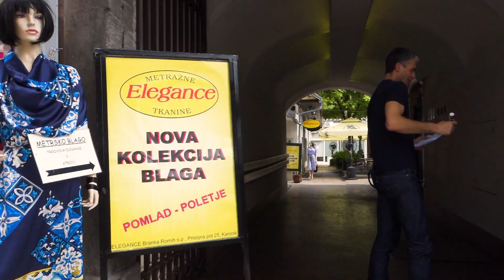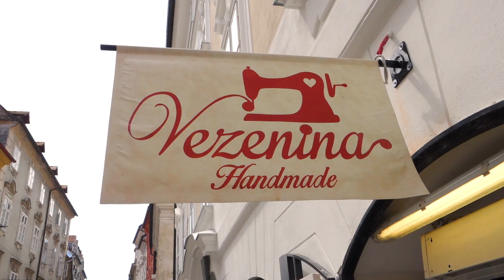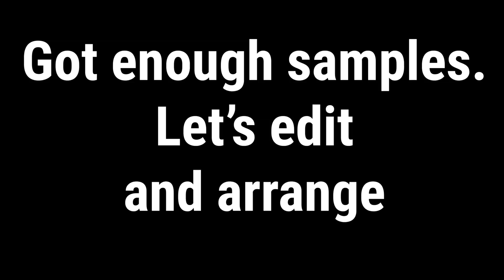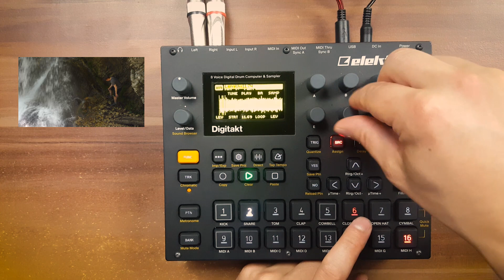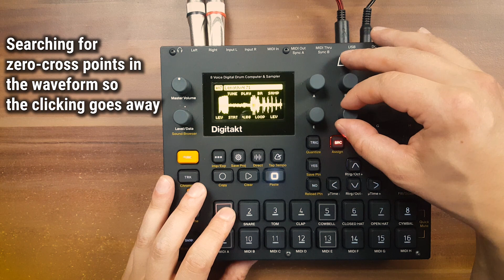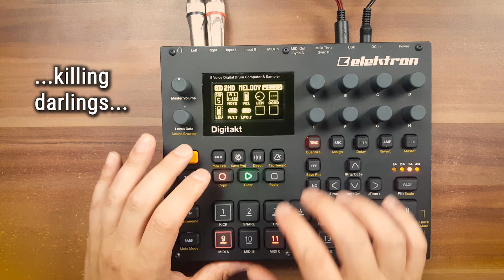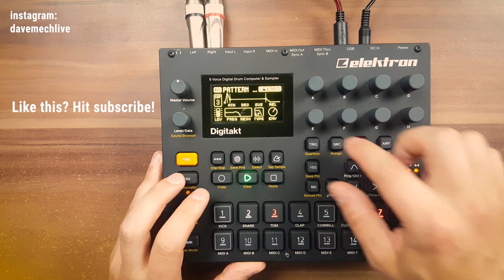Sample & Jam Slovenia // Elektron Digitakt Showcase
I released a video course for Digitakt!

I have the most fun making these type of videos. Hope you enjoy this one as well. I went to Slovenia and whenever possible recorded sounds I found during hikes. As usual I experimented with the editing of the video to see what works best. I'm quite happy with the end result.
It's more a showcase of what the Digitakt can do than it is a tutorial. I tried to keep it easy to follow for people that are less familiar with music production.

It really helps me a lot and keeps me going to create more great content for you !